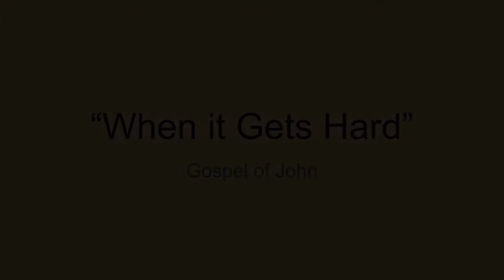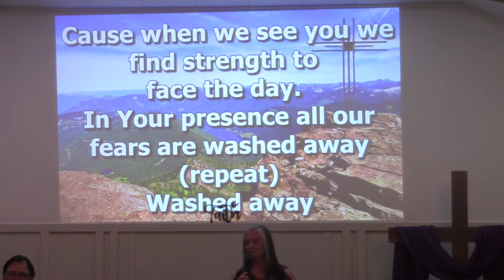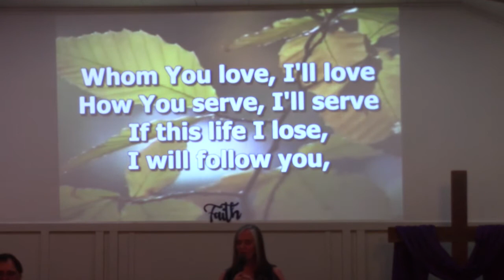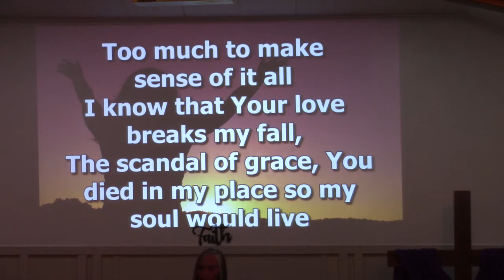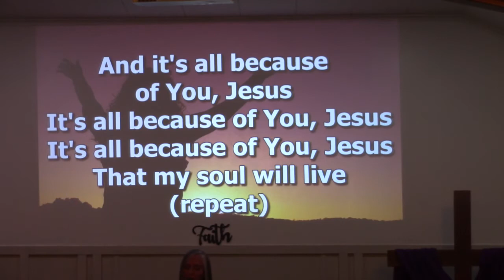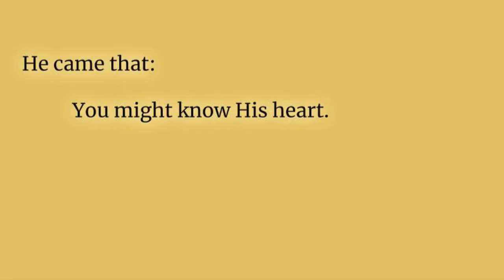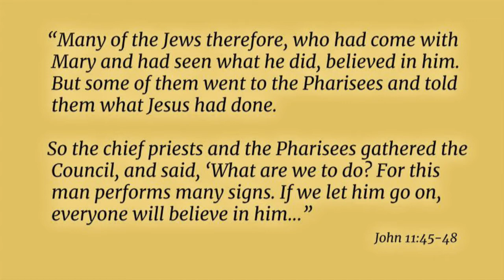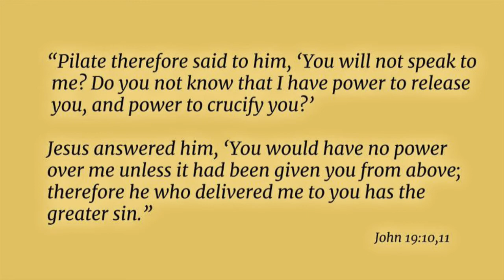When It Gets Hard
Pastor Tim speaks on Palm Sunday from the Gospel of John.